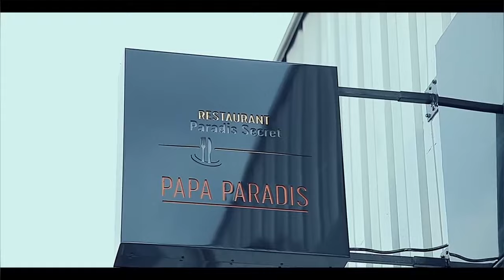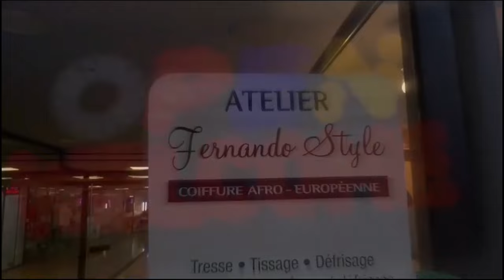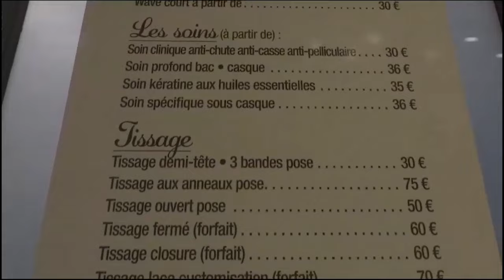INTEGRALITE HD : FERRE GOLA VISA KIKANGIYOU ALELISI Ba KENYE Na FESTIVAL LOKOLE KENYA